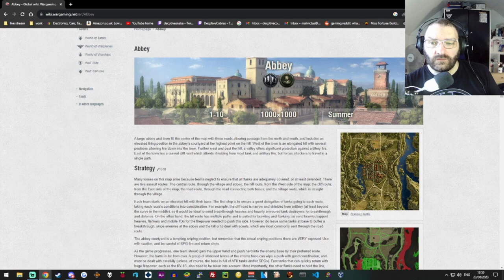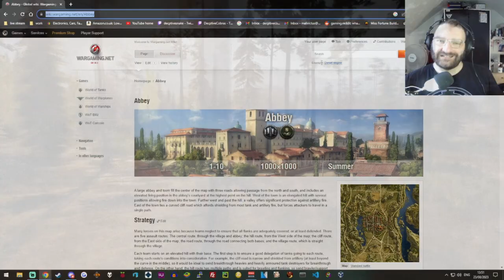Cobra reacts to WOT Map Abby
Links

Links